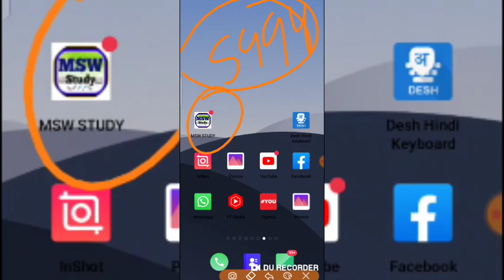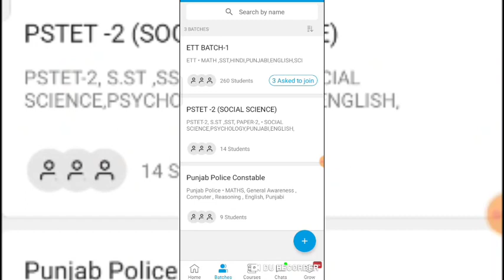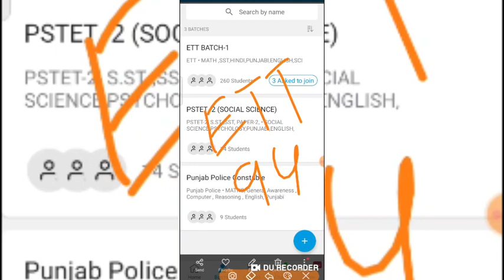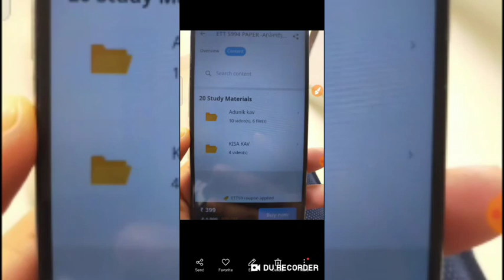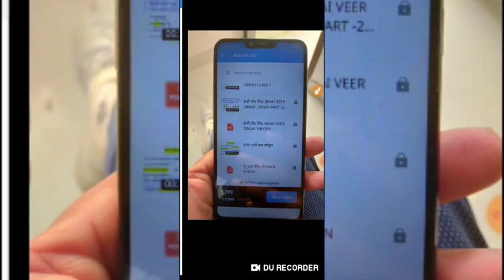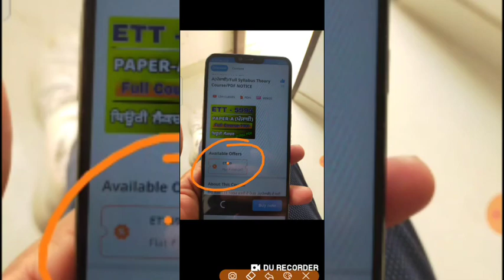ETT 5994 ਵਾਲੇ ਲਓ ਨਜਾਰੇ ਸਾਰੀਆਂ ਟੈਨਸ਼ਨਾਂ ਖਤਮ/Ett Teacher recruitment 5994